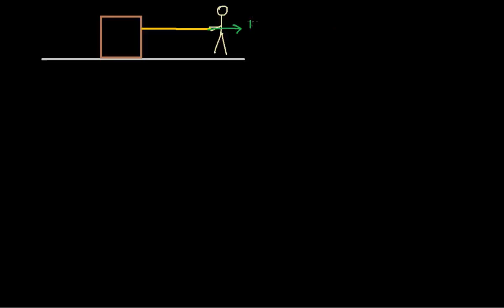Siła naprężenia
Opowiada Katarzyna Kowalczyk-Murynka z Centrum Fizyki Teoretycznej PAN CC: NC-BY-SA